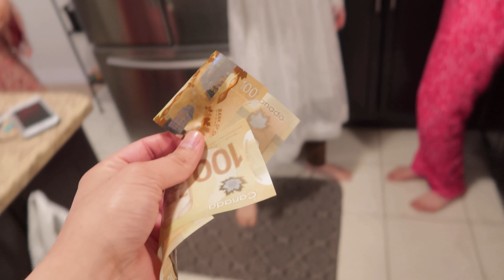OUR FIRST EID WITH BABY SIERRA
This was such a beautiful day! We had so much fun as it was our first eid with baby sierra.